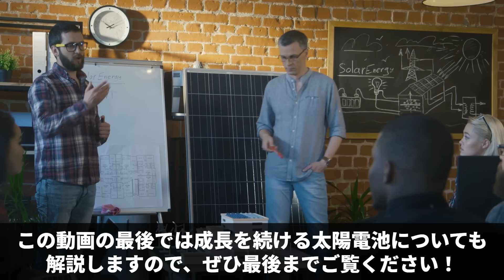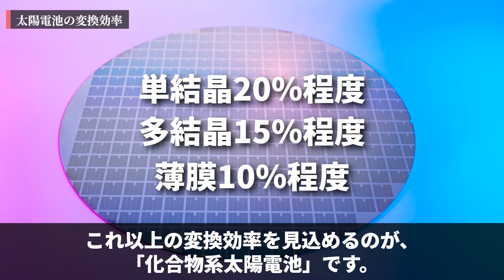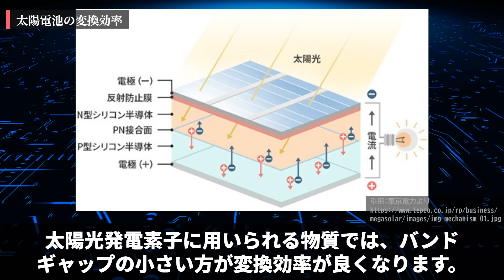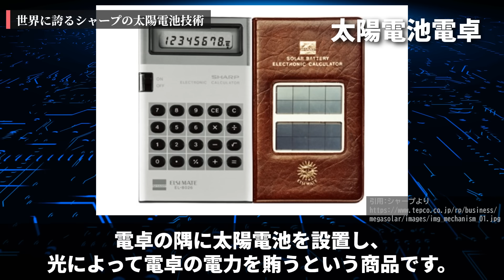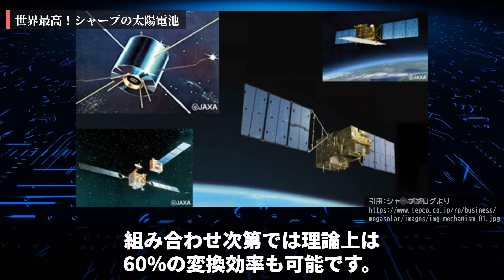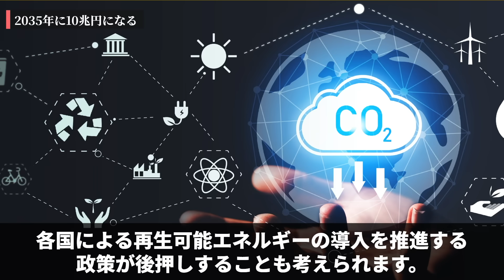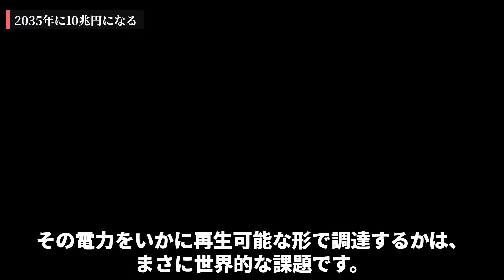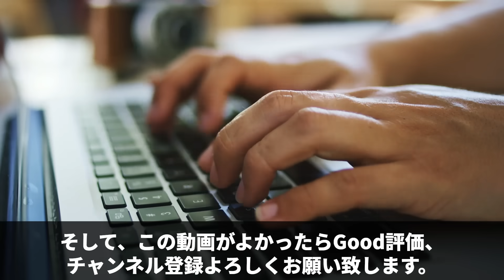【衝撃】中国が震撼！シャープが開発した「太陽電池」がとんでもなくヤバい…【10兆円】